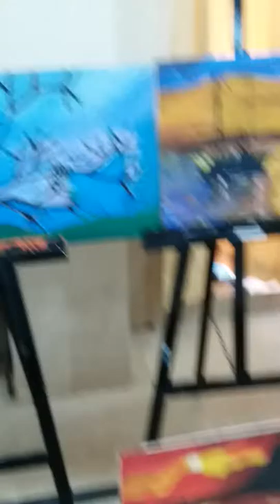Exhibition in c.c.c.s.s